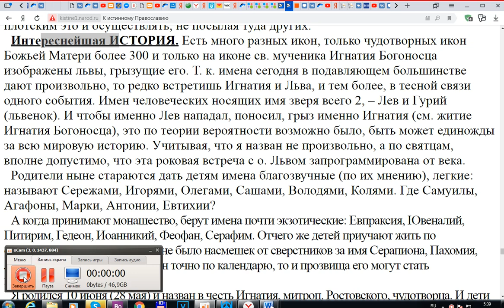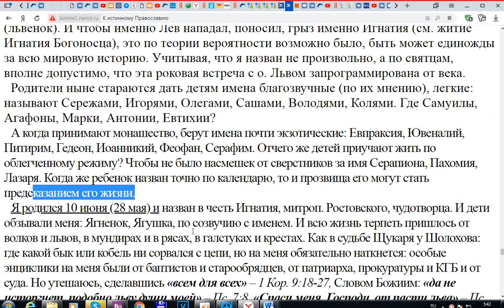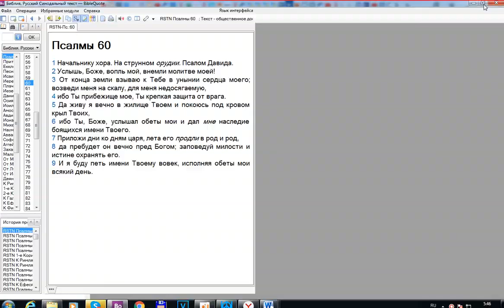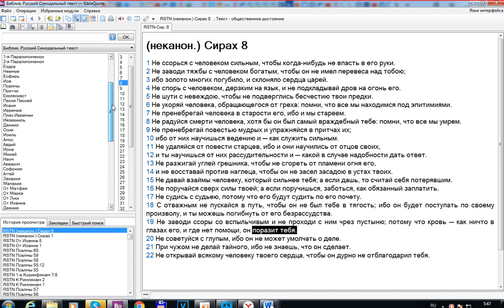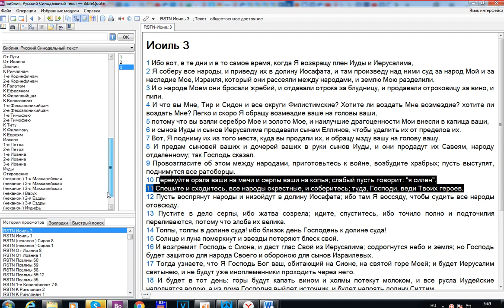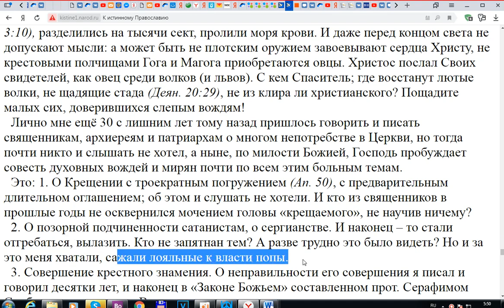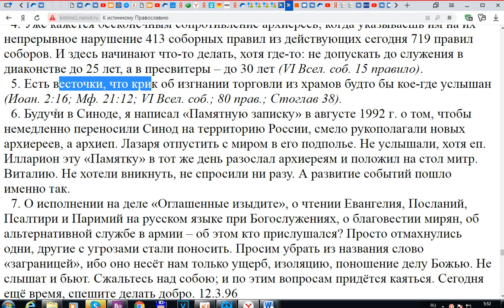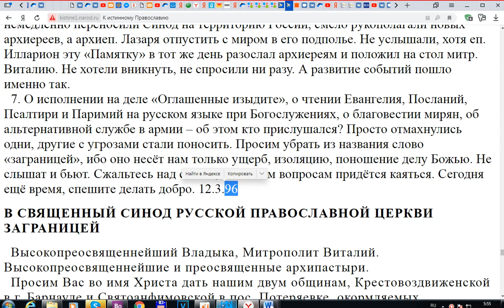Ответ Игнатия Лапкина о. Льву Лебедеву. Часть 4